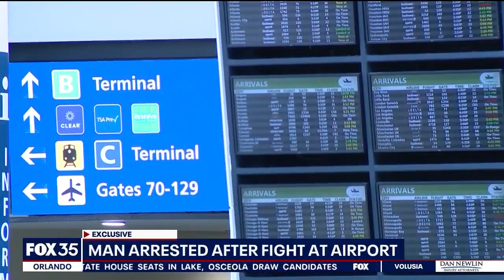Spirit Airlines customer puts Orlando police officer in chokehold.